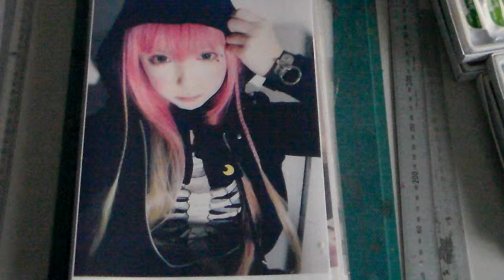Moon Kana Art post video (001)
Moon Kana inspired artwork, fanart, acrylic paint and watercolour on 45x50cm bond paper completed January 11 2015. Music MOON KANA MOON DRAGON .